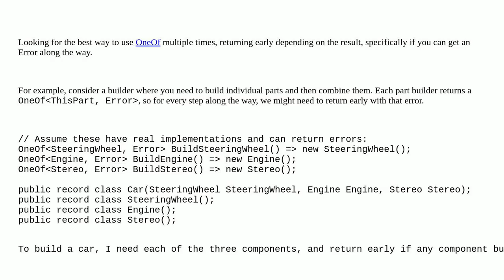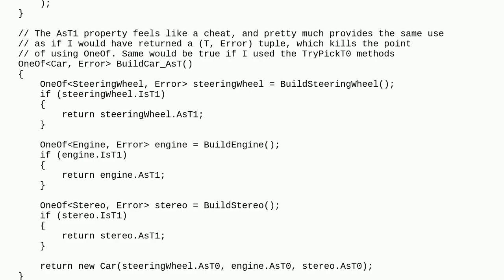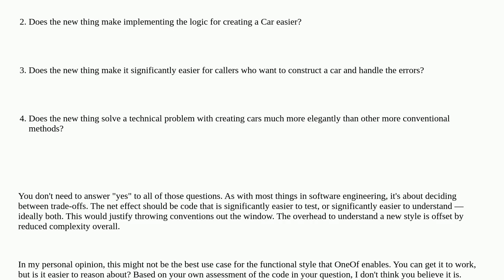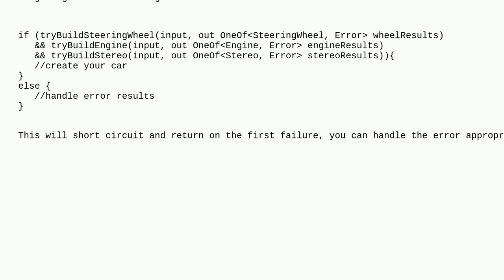Softwareengineering: OneOf with multiple steps and early returns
OneOf with multiple steps and early returns

A special thanks goes out to the awesome community

  c#